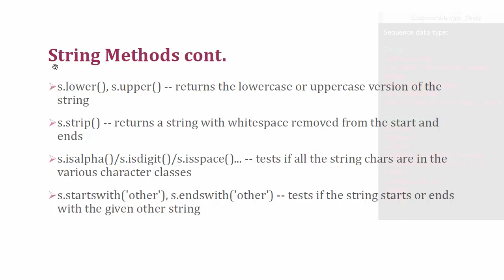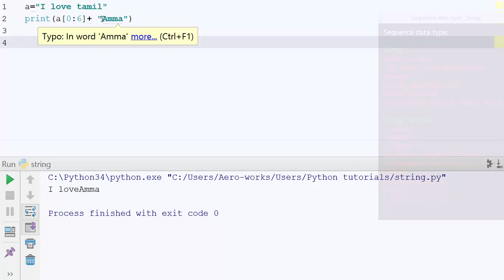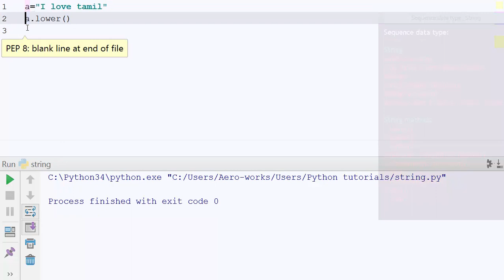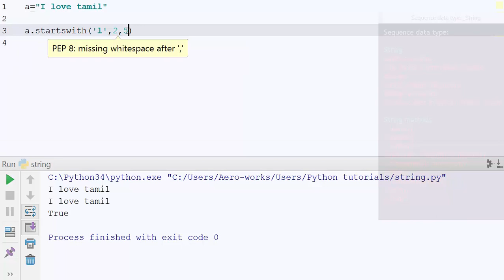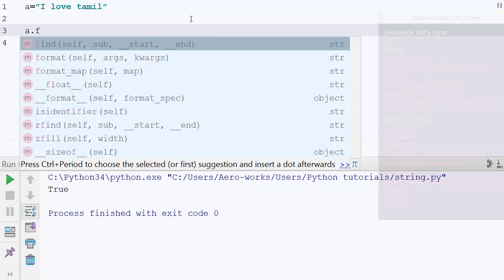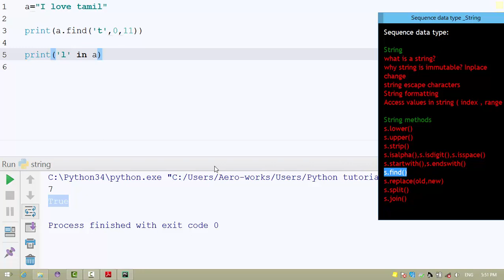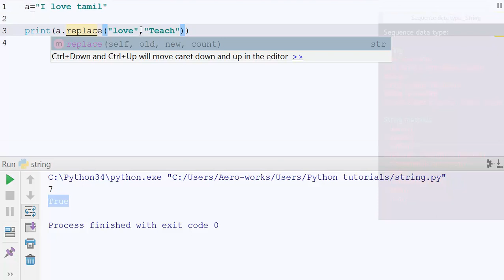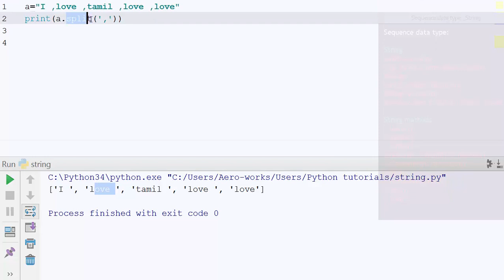05 Python Tamil _ Data type 03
String methods_ String in detail